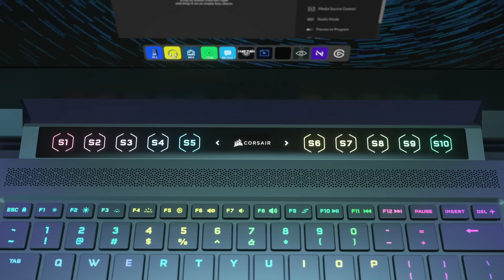CORSAIR Voyager a1600 Gaming Laptop: AMD Advantage Edition - Game. Create. Anywhere.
A gaming, streaming, and content creation machine, the CORSAIR VOYAGER a1600 uses the latest 8-core/16-thread AMD Ryzen™ 6000-Series processor, AMD Radeon™ RX 6000-Series graphics, and exclusive AMD Smart Technologies for maximum speed and performance.

Cutting-edge DDR5 memory and a high-speed M.2 NVMe SSD ensure the VOYAGER a1600 keeps up with anything you throw at it with lightning-fast processing, boot, and load times, while its vapor chamber cooling design tames the heat generated by its premium components.

The VOYAGER a1600 has been outfitted with the most advanced content creation capabilities from the streaming experts at Elgato. Stream Deck software puts customizable streaming commands at your fingertips, while a 1080p full HD webcam powered by Elgato Camera Hub software and an ambient noise-canceling microphone array enable you to put your best self on display right out of the box.

With state-of-the-art tech in an impressively thin form-factor, the VOYAGER a1600 is built beyond the standards of a typical gaming laptop. A gorgeous 16” 2560x1600 QHD+ IPS display boasts an ultra-high 240Hz refresh rate, superb color accuracy, and AMD FreeSync compatibility for stunning, silky-smooth images. CHERRY MX Ultra-Low Profile mechanical keyswitches deliver world-renowned durability and reliability, while power-efficient CAPELLIX LEDs shine brightly with fully customizable per-key RGB backlighting.

The VOYAGER a1600 goes where no laptop has gone before thanks to its integration with CORSAIR software and technologies. Connect up to three SLIPSTREAM WIRELESS devices with a built-in receiver to free up your USB ports, and use powerful iCUE software to control lighting, customize CORSAIR peripherals, and create different performance profiles for everything you do with the CORSAIR VOYAGER a1600.